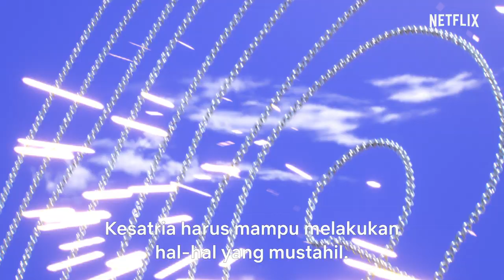Trailer Saint Seiya: Knights of the Zodiac - Netflix [HD]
Manga legendaris karya Masami Kurumada di tahun '80-an ini kembali membuat sejarah sebagai anime 3DCG!

Setelah Seiya, si pemuda yatim piatu, membangkitkan energi "Cosmo" yang mistis di dalam dirinya, ia harus bergabung dengan para Saint lainnya untuk bertempur bersama Athena demi menyelamatkan takdir manusia!

Serial Anime Netflix Original, Saint Seiya: Knights of the Zodiac, akan streaming secara global pada tanggal 19 Juli, hanya di Netflix!